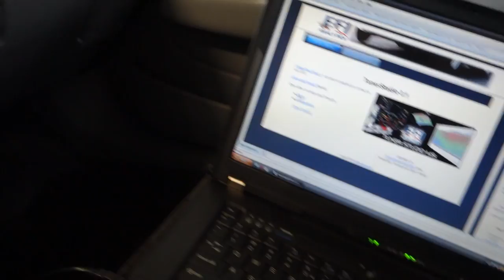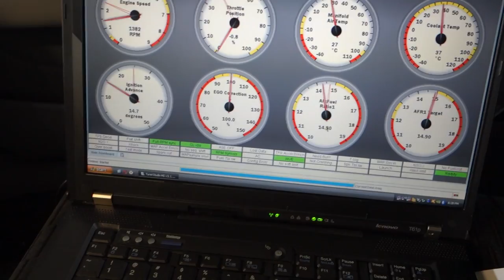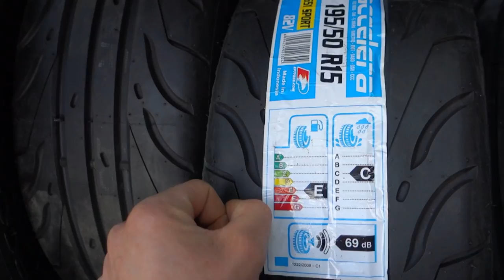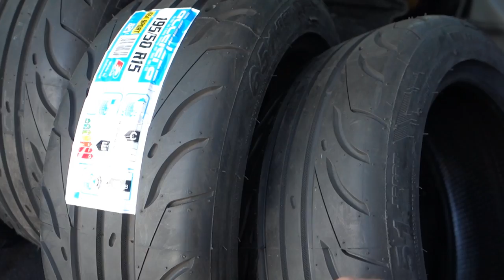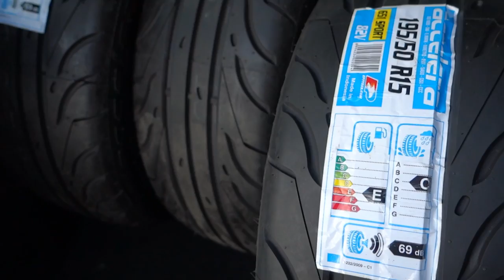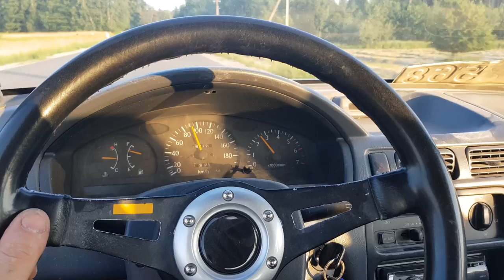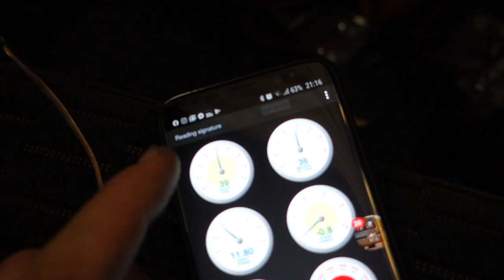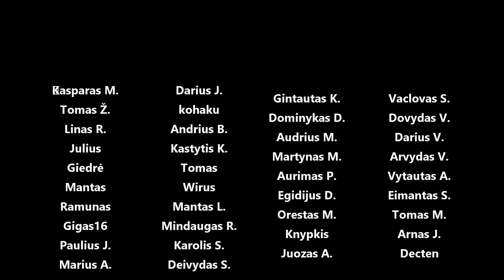Nauji purkštukai, tepalo nuotekis, semi-slick padangos, tvarkom kėbulą, ECU bluetooth modas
Panaudota muzika: Purple Lilies - Sum Wave
Sunkissed - Daniel Fridell